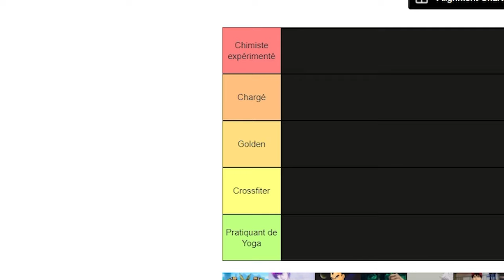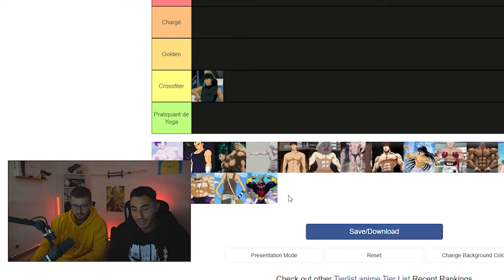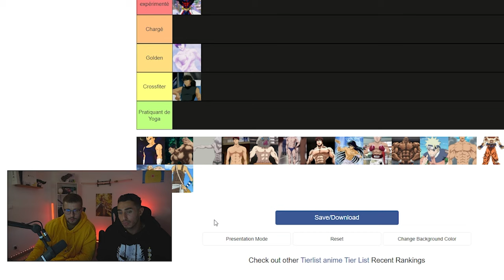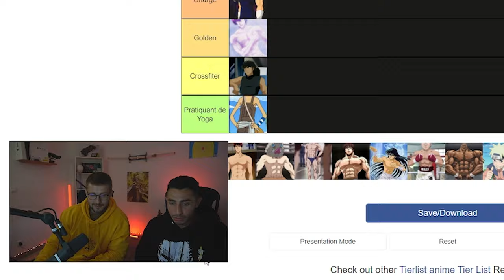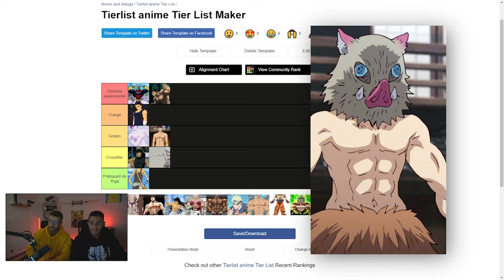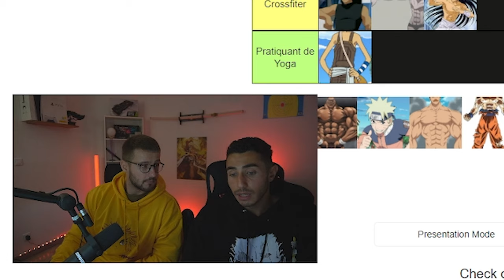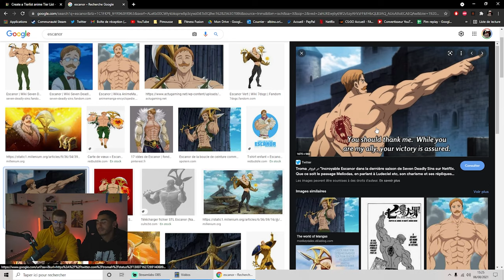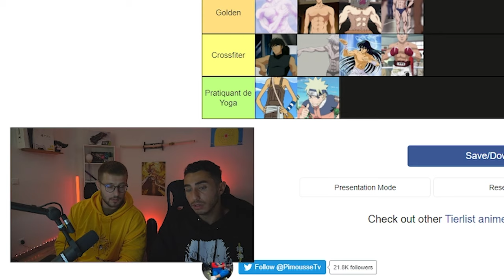Qui A Le Meilleur Physique ? Baki et Lander's dopé ??? Tier List Manga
Retrouve tout les meilleurs moments de la FF
BIENVENUE dans la FF les GUERRIERS
                   ▶ 𝕄𝕌𝕊ℂ𝕌𝕃𝔸𝕋𝕀𝕆ℕ  ◀
                          FORCE & FUN

Nouvelle vidéo 🔝
⚫️Mercredi  : Vidéo Force
🟢 Vendredi : LiFF
🔴Dimanche  :  Video Fun

Dans cette vidéo on vous a fusionné les mangas avec la musculation. On va pas se le cacher nos modèles physiques c'est pas les ronie colmane etr compagnie. Nous c'est plûtot Sangoku, Vegeta, Baki, Ippo et tout les autres !
Et vous quel est votre modèle physique de personnages de Manga ?

Bonne vidéo,
CIAO SALAM !